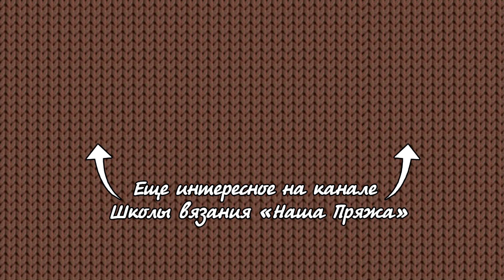Волшебная восьмерка – узор спицами 8o8 Magic figure eight - knitting pattern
Плотный узор спицами для шапок и кофт
Набрать количество петель кратно 10+6+2 петли.
Повторять 1-8 ряды.
Наши группы:
2. На Одноклассниках 3. На Фейсбуке
4. Или в инстаграмме: хештек